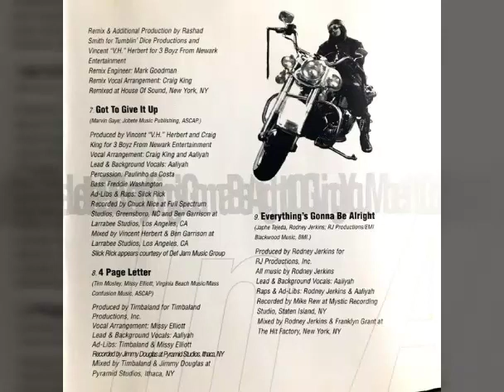Aaliyah - Giving You More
Real music. Enjoy! Rest in peace Ms. Aaliyah